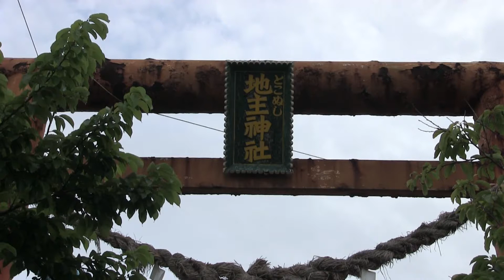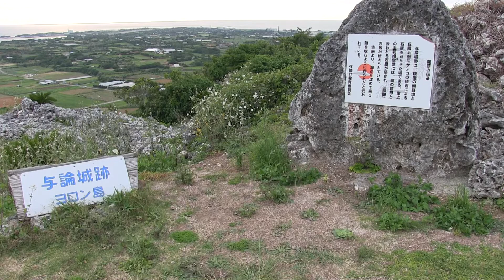与論島 与論城跡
2022年4月
男ひとり旅で沖縄から奄美諸島５島を二日ずつかけてフェリーで北上してきました。与論城跡です。